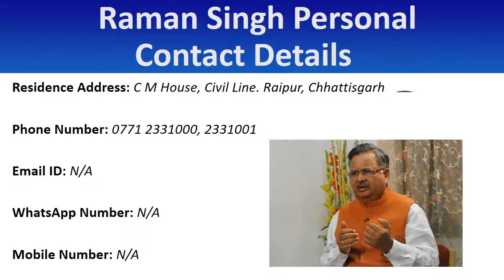Raman Singh Contact Details, Residence Address, Phone Number, Email ID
This video consists famous politician of India Raman Singh contact number, Raman Singh residence address, office address, phone number, mobile number, WhatsApp number, personal contact, landline number and email ID etc. People who are searching, how to contact Raman Singh or finding the way to connect with his official staff to meet or any other help. This video can help them out.